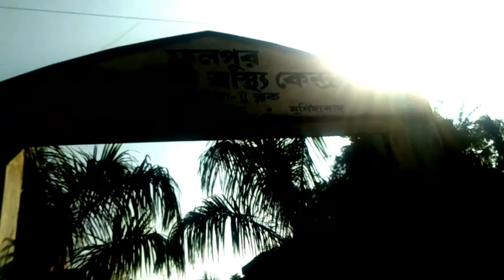Fulpur primary health centre...Murshidabad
Fulpur primary health centre
...bhagwangola -2 ,Murshidabad..
Please watch this video carefully and full time.